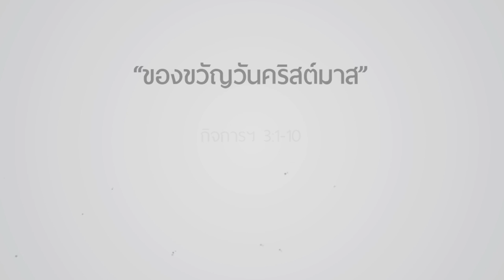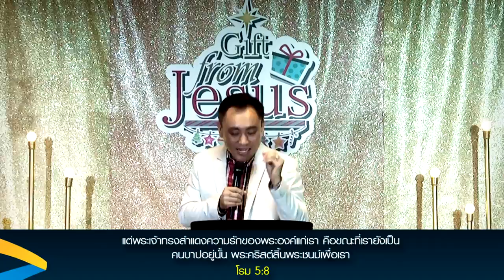คำเทศนา ของขวัญวันคริสต์มาส (กิจการฯ 3:1-10)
วันที่ 20 ธันวาคม 2015 โดย อ.ศรัณย์ ลีฬหเกรียงไกร

1. ความยินดีที่เต็มเปี่ยม Great Joy
2. ความรักที่ยิ่งใหญ่ Incredible Love
3. ชีวิตที่เป็นนิรันดร์ Forever Life
4. มิตรภาพที่แท้จริง True Friendship